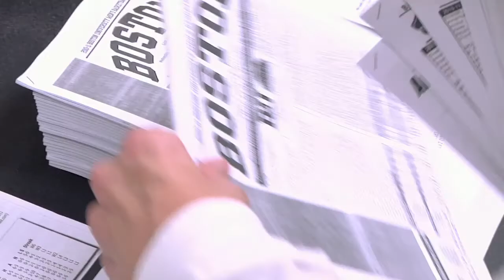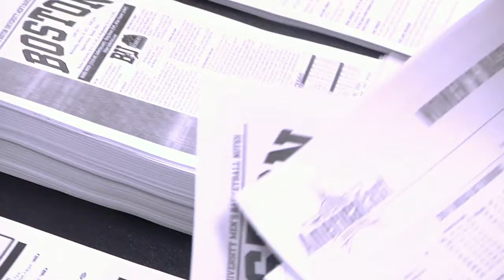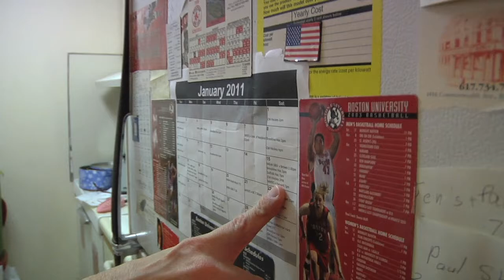Elliot: BU's Number One Fan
Among BU athletes, coaches, referees, and spectators, he's achieved single-name status, like Prince or Slash. On game night, at Walter Brown Arena or Agganis, he can't take five steps without someone clapping him on the back or clasping his hand. He's equal parts mascot, rabbit's foot, and historian—and all parts passion. He is, simply, Elliot. The Terriers' ultimate, hands-down, number-one ultra-fan.

Video by Nick Ciorogan